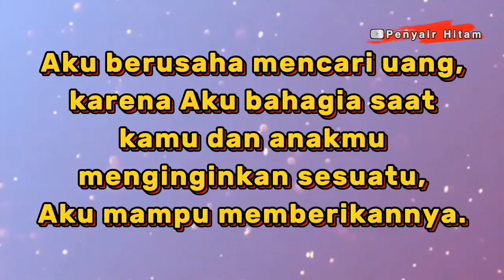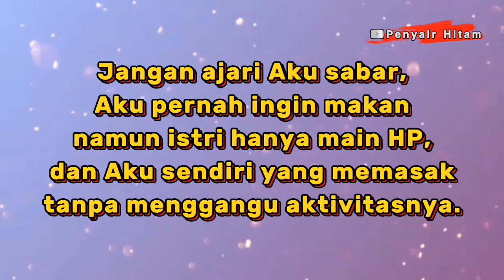KATA SEDIH SEORANG SUAMI BUAT ISTRI TERSAYANG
Laki - laki adalah pemimpin dalam rumah tangga dan punya tanggung jawab menafkahi dan melindungi istrinya, namun di balik itu kadang seorang suami butuh di mengerti. Semoga kata sedih seorang suami buat istri tersayang dapat membuka mata istrimu yang melihat video ini, dan dapat mewakili perasaan sedih seorang suami kepada istrinya.

Terima kasih.

kata kata sedih untuk suami yang tidak menghargai istri,
kata kata sedih buat suami yang kasar,
kata sedih buat suami yg sudah meninggal,
puisi sedih suami untuk istri,
video sedih suami istri,
kata kata sedih ditinggal istri,
kata sedih buat suami,
kata2 sedih buat suami,
kata kata sedih buat suami yang cuek,
kata sedih ditinggal suami meninggal,
kata kata sedih ditinggal suami meninggal,
kata hati seorang suami,
puisi seorang istri yang kecewa pada suaminya,
kata kata sedih seorang suami untuk istri,
pesan suami untuk istri tercinta,
kata kata sedih istri untuk suami,
pesan suami untuk istri,
kata kata sedih mencintai suami orang,
kisah sedih suami istri,
cerita sedih suami istri,
suami yang tak dihargai istri,
cerita sedih suami selingkuh,
renungan seorang suami untuk istri,
kata kata sedih seorang suami,
kata sedih untuk suami,
story wa sedih suami,
puisi untuk istri yang selingkuh,
kata kata sedih seorang istri,
kata sedih seorang istri untuk suami,
kata hati seorang istri yang tidak dihargai,
kata kata sedih seorang istri untuk suami,
kata2 lelah seorang istri,
kata kata untuk suamiku,
kata untuk suamiku,
tangisan hati seorang suami,